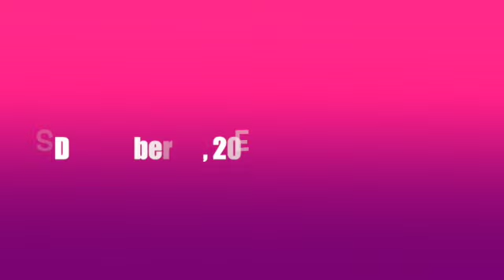SMS Choirs 12.15.21